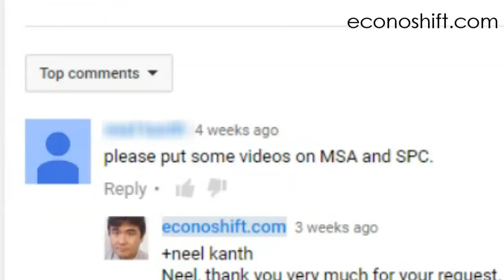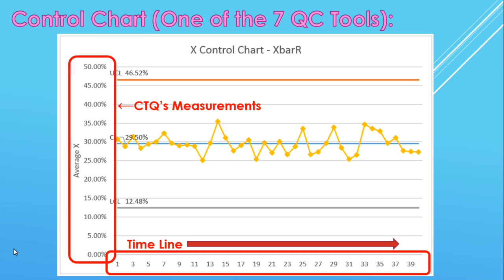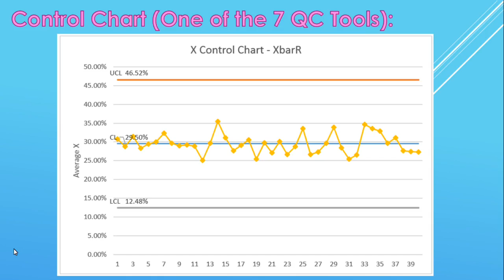What's SPC (Statistical Process Control) and MSA (Measurement System Analysis)?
Today's theme is SPC and MSA.  SPC stands for Statistical Process Control.  MSA stands for Measurement System Analysis.  Both of those are usually used in the manufacturing industry, but one of my goals is to evolve these concepts to be used by people in the service industry or by regular business people.  A typical tool that is used in SPC is one of the 7 QC Tools, the Control Chart.  Also, A tool that is mainly used in MSA is the Gage R&R.  Before SPC was developed, all completed products used to be inspected to see if any piece had defects.  If so, the piece was excluded.  However, it took time and cost a lot.  Also, their defect rates were very high.  On the other hand, with SPC, even during manufacturing, you record and monitor CTQ (Critical To Quality) data, which has a strong effect on the completed products' quality, and you can find and solve process issues before making defective products.  It aims to not allow defects to be produced.  Now how can we apply these concepts to our service operation improvement?  I know it’s not easy.  You'll find that out in this video too.

(Process Improvement Methodology for Service Operations, PMP, Project Management, Lean Six Sigma Japan, Six Sigma Excel: Episode 36)